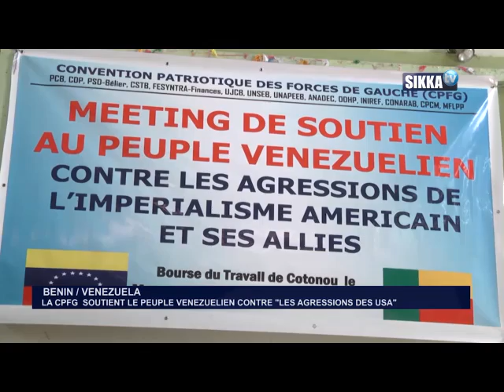JT SIKKA 19H DU 04 04 19